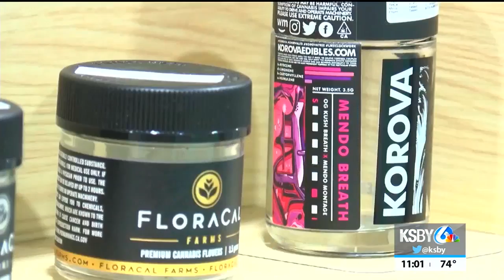Grover Beach one step closer to allowing manufacturing, sales of recreational pot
Grover Beach City Council is one step closer to allowing the manufacturing, cultivation, and sale of recreational marijuana. Council members approved an amended cannabis ordinance in it's first reading on Monday night.